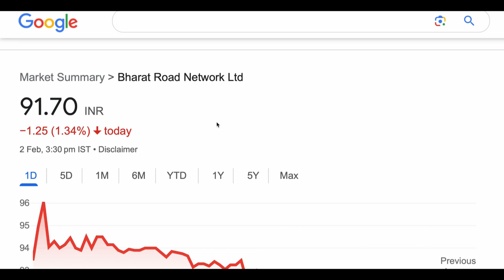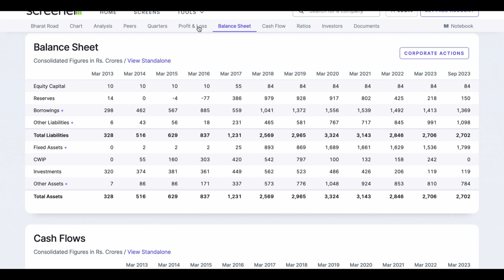Bharat Road network share analysis big update stock💹upper circuit high return stock🪴short term